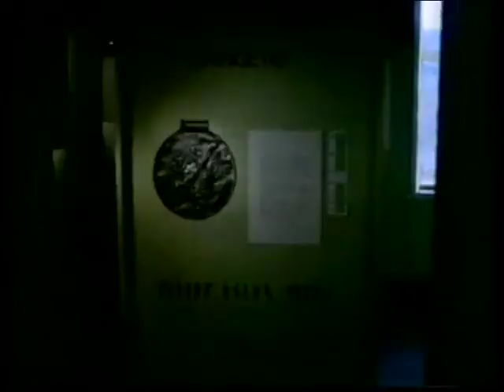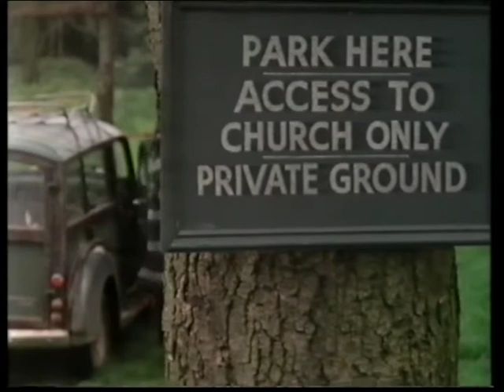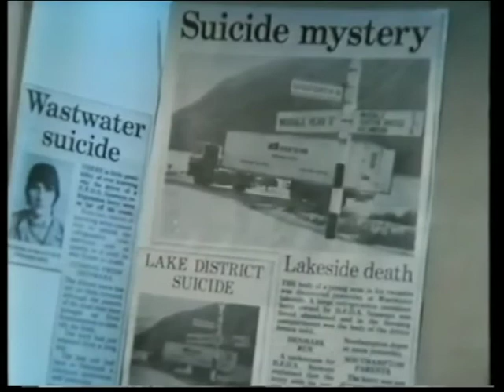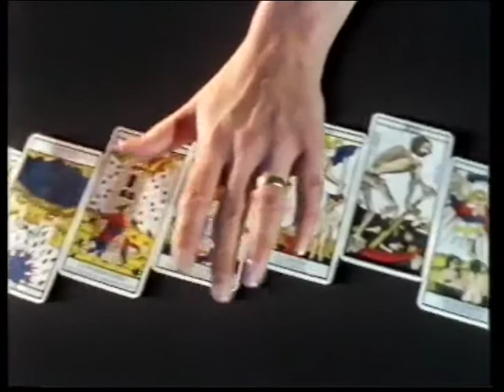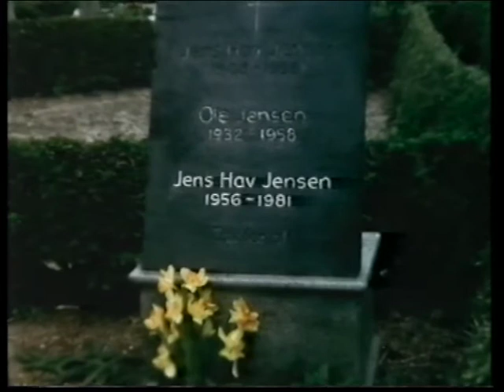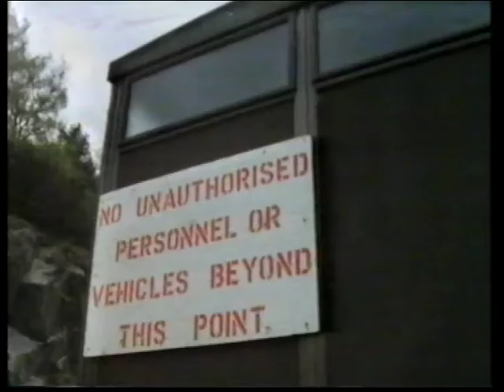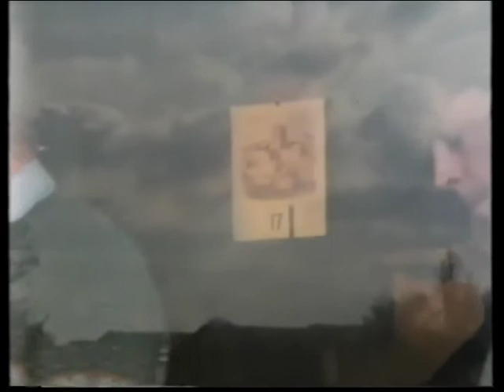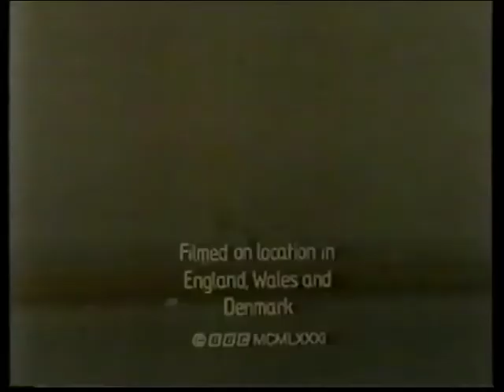Artemis 81 - Complete Version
A film by DAVID RUDKIN with Hywel Bennett
Dinah Stabb , Dan O'Herlihy featuring Sting and Anthony Steel, Margaret Whiting Roland Curram , Ingrid Pitt
A Danish museum case shattered, the pieces of a pagan statue hidden in cars on a North Sea ferry, the subsequent deaths of ferry passengers, an old musician terrified that a curse upon him will cause the devastation of the Earth.
Gideon Harlax, a successful young novelist of ' the paranormal and unexplained ', thinks he has found the material for a new book. But as Gideon coldly exploits human tragedies, angry powers from Man's ancient past are gathering.
First shown on Tuesday 29 December 1981 and I don't think it has ever been repeated.

This is a replacement for the original upload which was incomplete.
Unfortunately it turned out there was data corruption in my original file and there is about 4 minutes missing in the middle of this version.